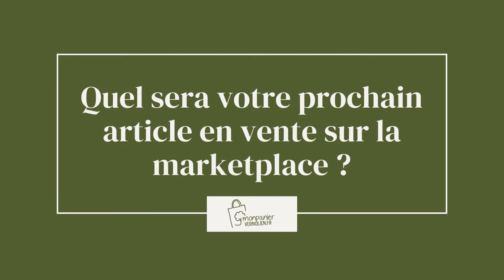Vidéo Zébulon & Miss Coquette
Monpaniervernolien.fr et la Ville de Verneuil, présentent Bénédicte Deglas, La miss coquette du concept-store pour enfant « Zébulon & Miss Coquette » !